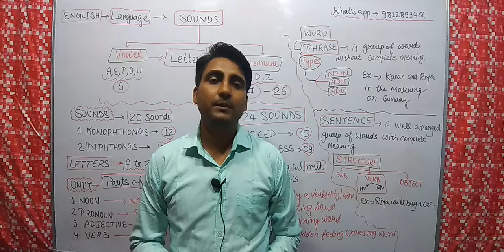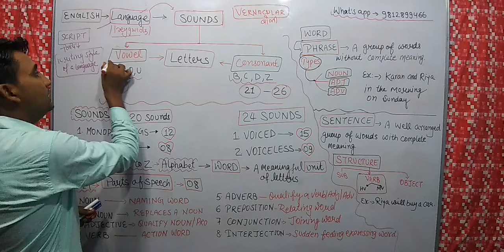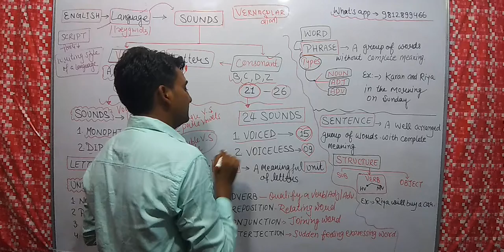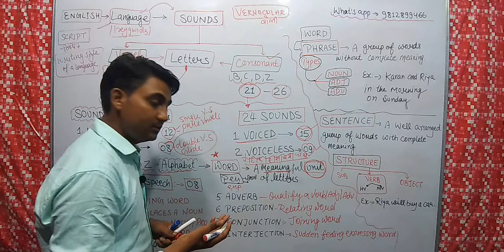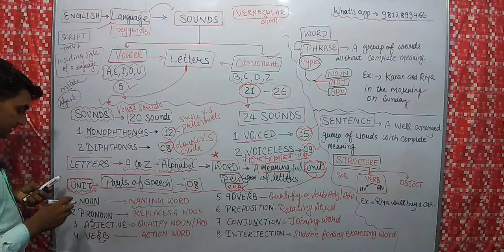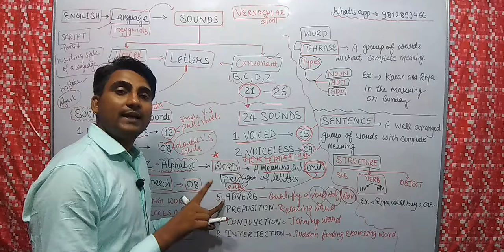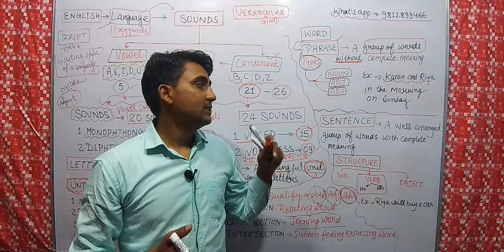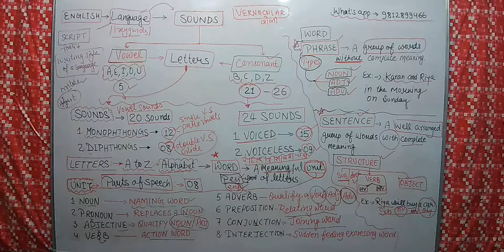Introduction of English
Dear friends In this class you learn the introduction of English .
I have uploaded a class of this topic earlier but there was some problems in that video because of the small size of the white board.

share like and Subscrube the channel